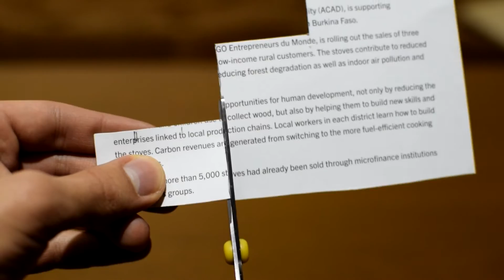Jak zrobić [ Thumb Arrow ] PL/ENG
Hej to znowu ja z kolejnym poradnikiem. Myślę że wam się spodoba.